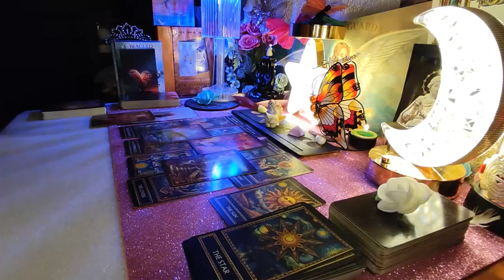ARIES❗𝙊𝙈𝙂❤️ 🤷They Really Hate Your Fu*king Guts😱 It’s Happening All Around YOU😨 THE DEVIL IS HERE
Aries Love
Aries 2024
Aries today
Aries OCTOBER
Aries  2024